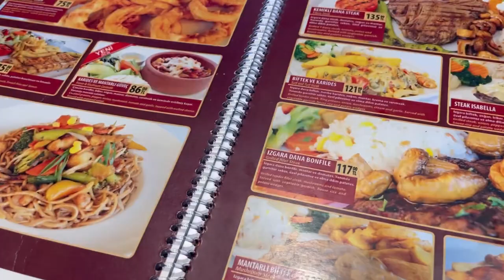Vlog: Living in Northern Cyprus | Expensive or affordable | College student during summer |T.R.N.C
Hi lovelies 💕, In today’s video i was able to carry you along on a day in my life here on the the island (T.R.N.C)…

I hope you enjoy today’s video because I’m enjoying it myself.

Love you 💕